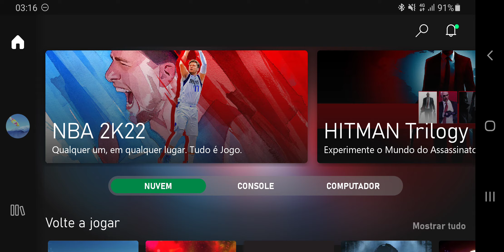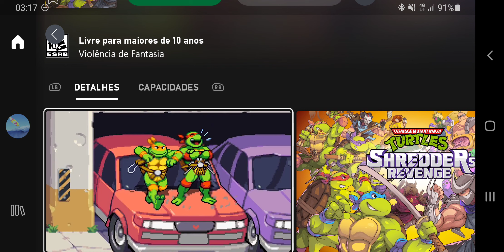Tartarugas Ninja LIBERADO NO GAMEPASS (PC e XBOX)